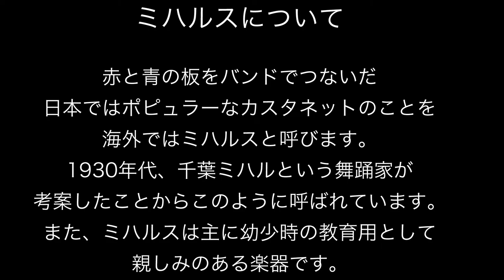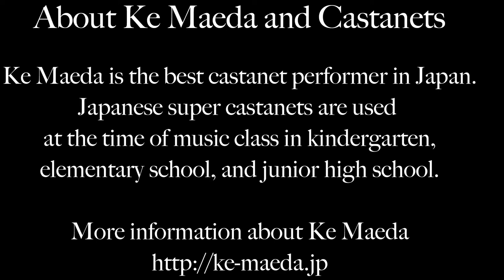The Japanese Super Castanet Performer【BPM=80】